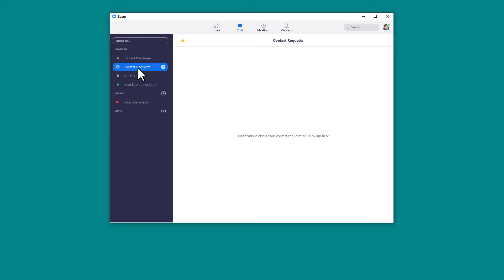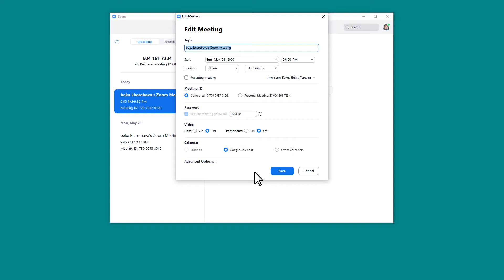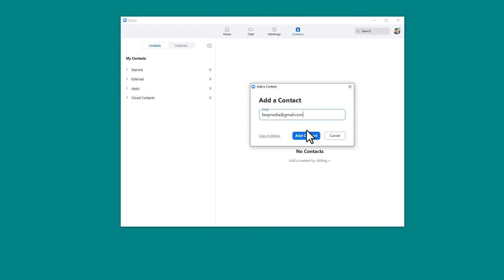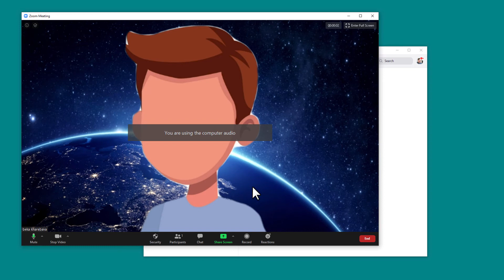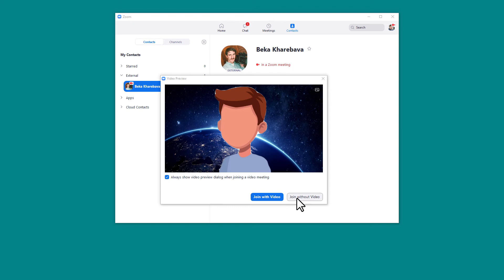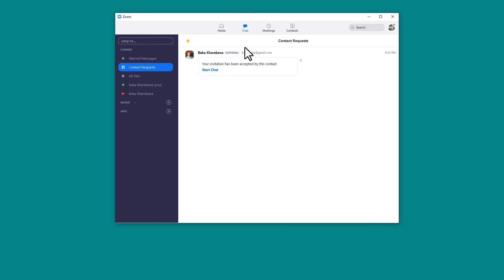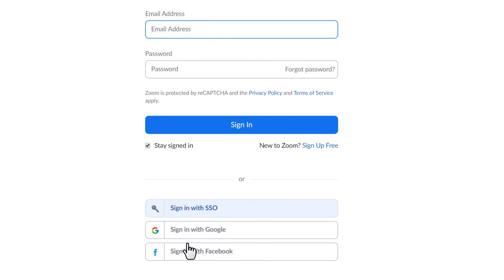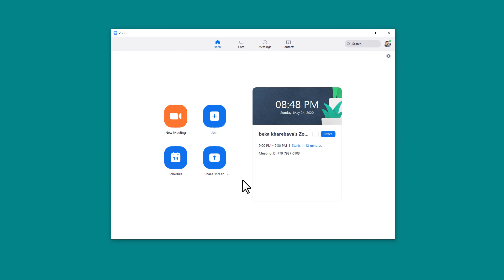პლატფორმა Zoom - გაკვეთილი მესამე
00:20 - განყოფილება Chat/ჩათი
01:43 - განყოფილება Meetings/შეხვედრები
02:27 - შეხვედრის ჩაწერა
03:17 - კონტაქტების მართვა
04:10 - კონტაქტებთან დაკავშირება
06:10 - დამატებითი სერვისები და აპლიკაციები/apps